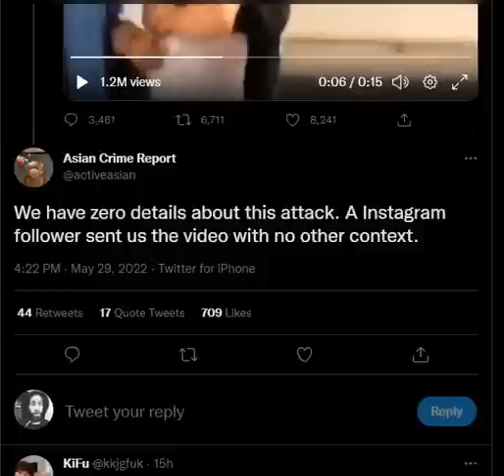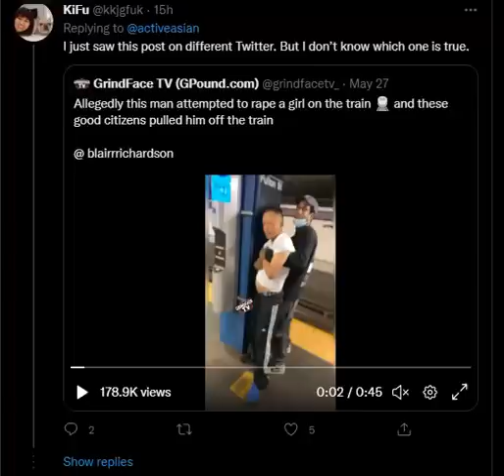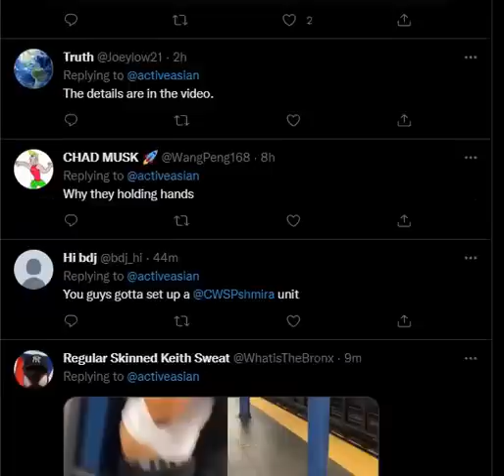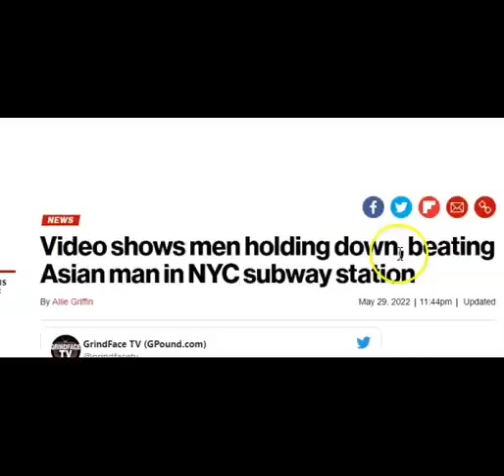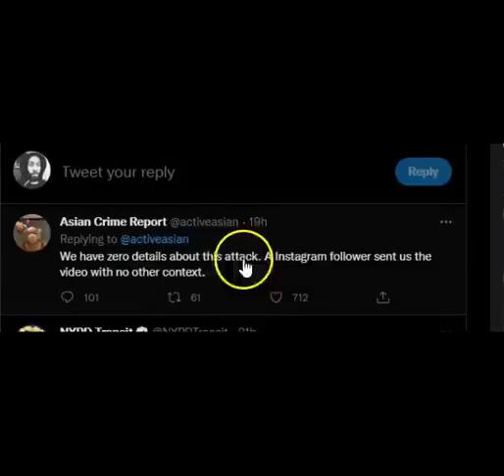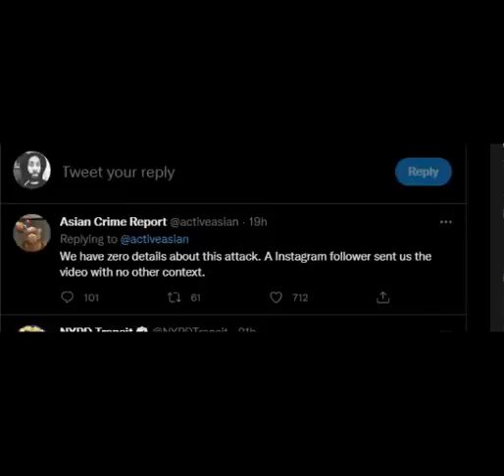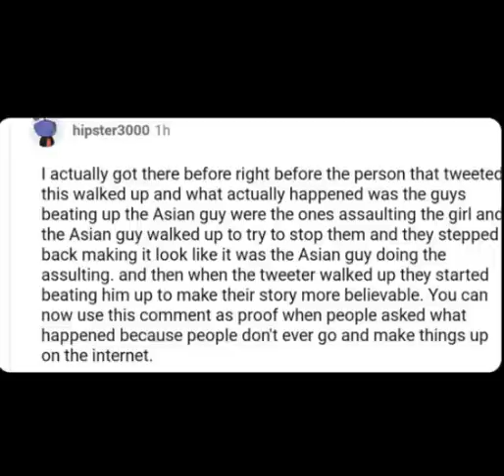Proof The Asian Crime Report Twitter Page Is Anti Black